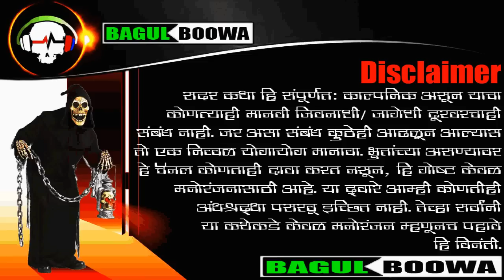Paymodi - पायमोडी | Gavakadchya Goshti | Marathi Bhaykatha 81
हि गोष्ट फक्त मनोरंजन हेतु बनवली गेली आहे.
Paymodi हा देखील एक भुताचा प्रकार (Ghost Type) मानला जातो. या bhaykatha मधून पायमोडी बद्दलची अधिक माहिती सांगण्याचा प्रयत्न केला आहे.
लेखक- रुपेश मयेकर
(या कथेचे सर्व हक्क लेखकाकडे सुरक्षित आहेत.)